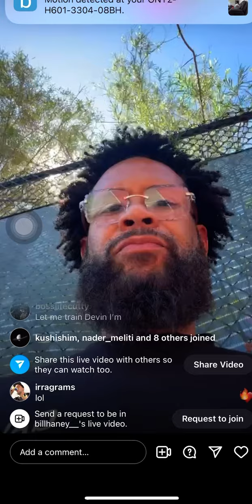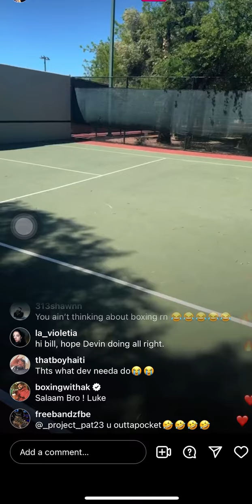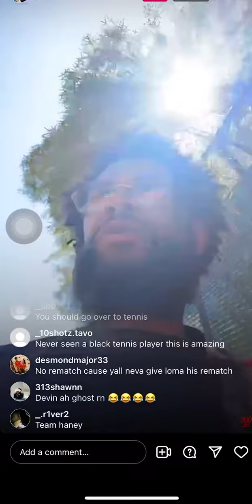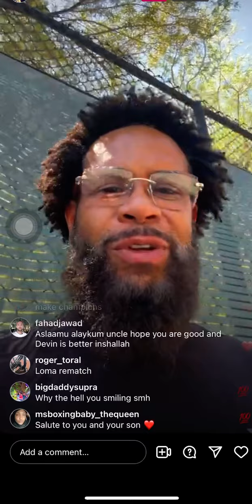BILL HANEY FIRST WORDS AFTER DEVINS LOSS😱